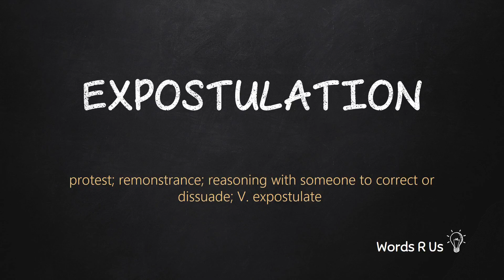How to Pronounce EXPOSTULATION in American English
Learn how to pronounce expostulation in American English. Learn how to say expostulation and its meaning. All Pronunciations videos are in multiple voices - male and female.

Practice the Pronunciation of expostulation. English Vocabulary and Pronounciation for TOEFL GMAT GRE IELTS.

#:expostulation:#